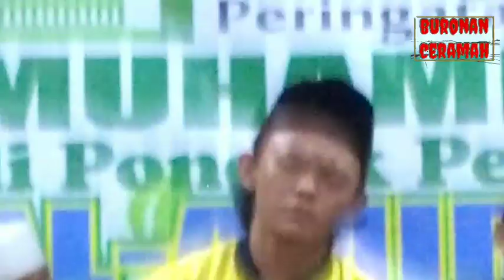qori cilik internasional